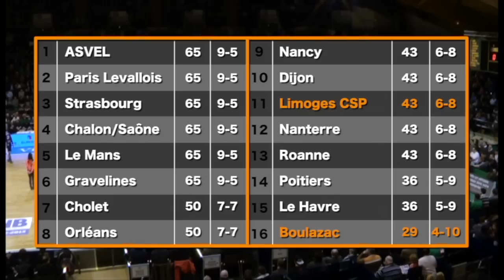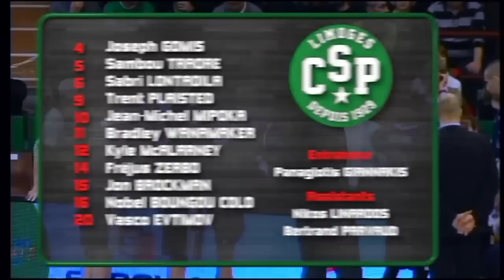CSP Boulazac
Limoges CSP - Boulazac
15ème journée ProA
Réalisation : Antony COMINO - Ivip Production
Commentaires : Antoine PARLON - Thierry LEDEROUT

Limoges CSP 2013